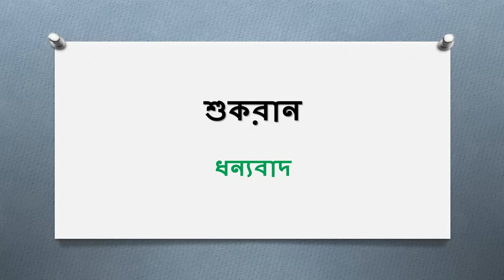Kuwaiti Vasha Shikkha - Part 2 | About Tea & Tea Stal With Learn Arabic Channel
Arabic to Bangla sentence, Arbi to bangla vocabulary. Arabic is a language that is spoken natively in twenty two countries. These countries make the Arab world. You can travel in all these countries and use standard Arabic and will be understood well and communicate with people all over the area. Arabic is learnt as the liturgical language of Islam. It is the language of the Holy Quran. To read, understand the religion and the Quran verses you need to learn classical and standard Arabic.
Many people learnt the language to learn about the cradle of human civilization and the main three religions in the world. The Arab world is extremely rich with archaeological site, historical events, religious sites and has a wealth of artistic, cultural and human heritage the makes it very important to learn the language of the area and to explore it.
Arabic is gate to the Arabic and Islamic culture. Learning Arabic is as learning other language, It enables learners of the language to step into the mind of the native-speakers of the language and culture of the Language...